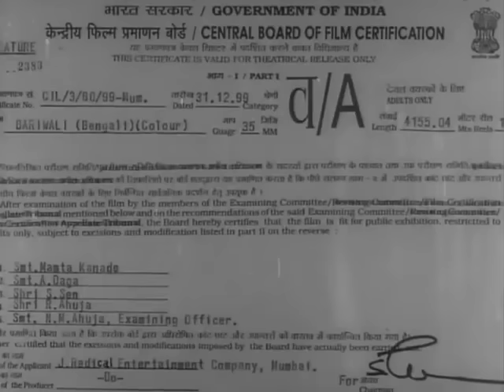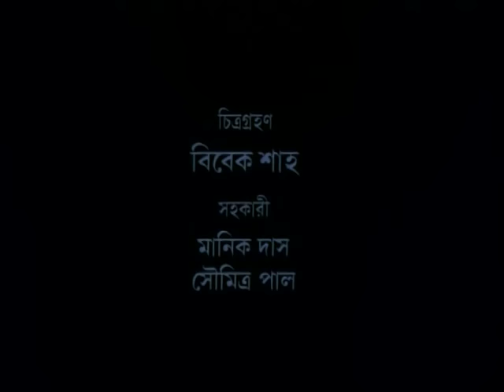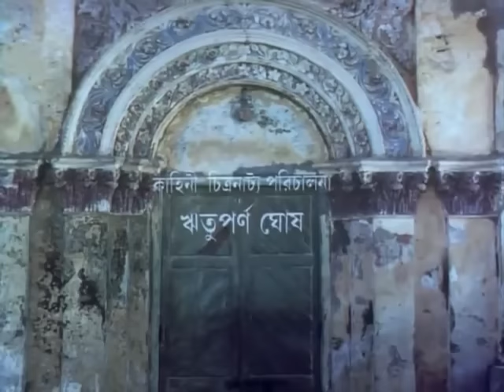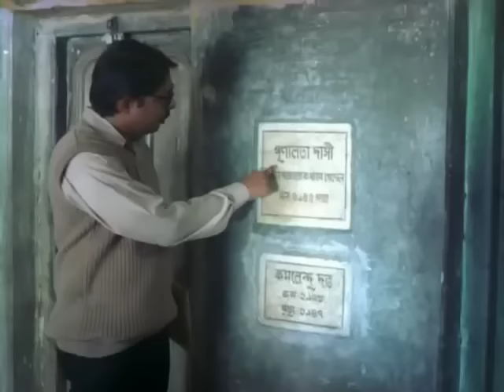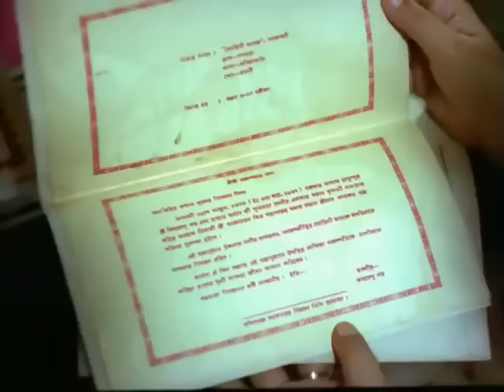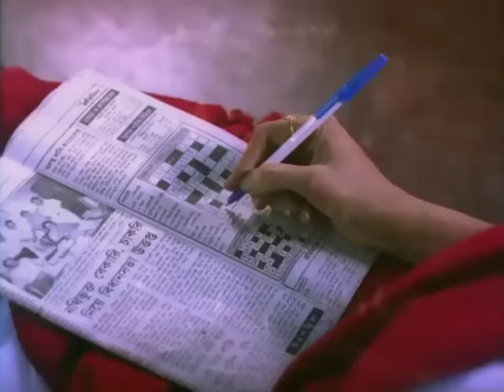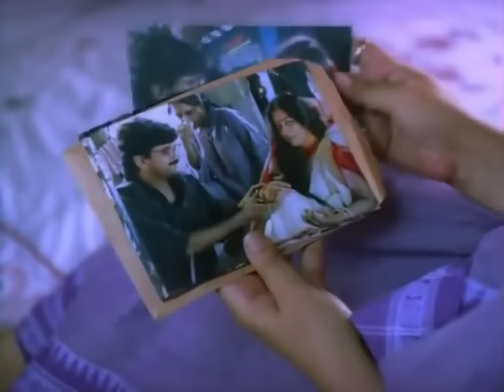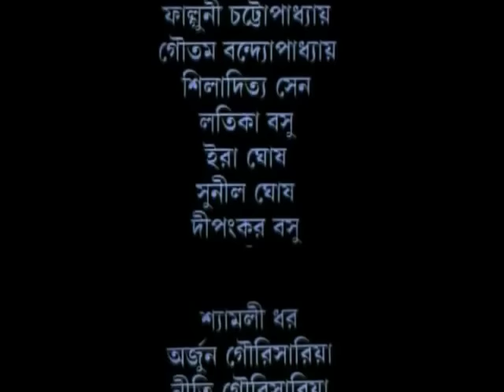Bariwali (2000) by Rituparno Ghosh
Synopsis

The film is a quiet drama about a lonely, sad, unfortunate middle-aged woman. Banalata (Kiron Kher) who has lived a solitary existence since her husband-to-be died the night before their wedding from a snake bite. Never having quite gotten over the tragedy, she rarely ventures out and is clearly very lonely. This changes when she agrees to allow a film production unit to shoot in a wing in her sprawling estate. Suddenly her house is filled with movie stars and glamorous people, including the beautiful actress Sudeshna (Roopa Ganguly) and charming director Deepankar (Chiranjeet Chakraborty). Though she knows that not only is Deepankar married but that his former lover Sudeshna still holds a torch for him, the lonely woman finds herself drawn to the director. He is exactly the sort of worldly character whom she has always longed to meet. The rakish man flirts back and even persuades Banalata to appear in a bit part in the movie. Yet once the film crew decamps, things at the estate return to the same grinding tedium as before, though the woman feels her isolation all the more acutely. The letters that Banalata writes to Deepankar go unanswered, and her bit part in the movie ends up on the cutting-room floor.

Controversy
Rita Koiral, an Indian actress in the Bengali language, in a 2017 TV show, claimed, she was asked to withhold to the media, the fact that she had dubbed the voice of actress Kirron Kher. Her contribution was not declared in the national awards nominations for the movie.

Cast
Kirron Kher as Banalata, voice dubbed by Rita Koiral
Chiranjeet Chakraborty as Deepanakar, voice dubbed by Sabyasachi Chakrabarty
Roopa Ganguly as Sudeshna Mitra
Sudipta Chakraborty as Malati
Surya Chatterjee as Prasanna
Abhishek Chatterjee as Abhijeet
Shiboprosad Mukherjee as Debashish
Rukkmini Ghosh

Awards
National Film Award for Best Actress for Kirron Kher
Netpac Award for Rituparno Ghosh (tied with Yuji Nakae for Nabbie's Love)